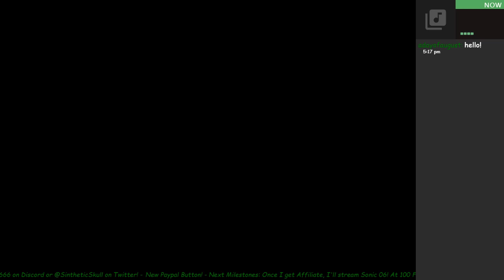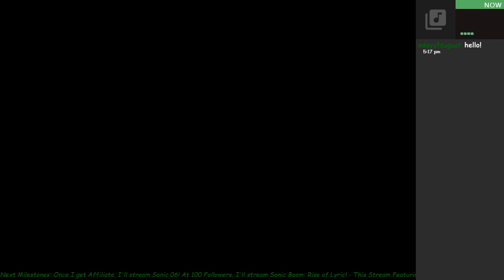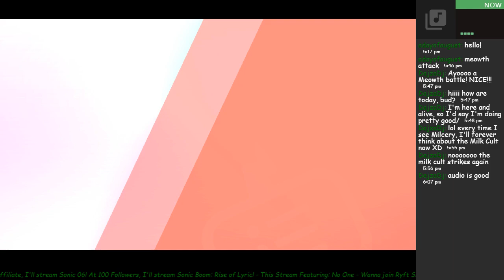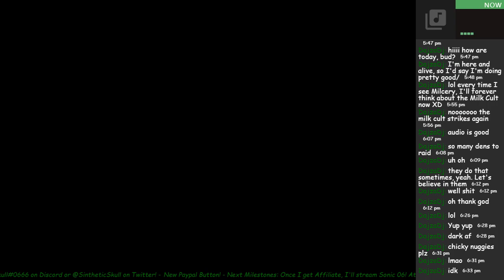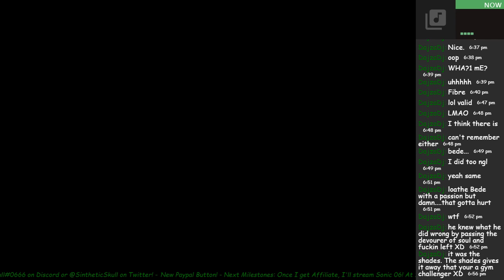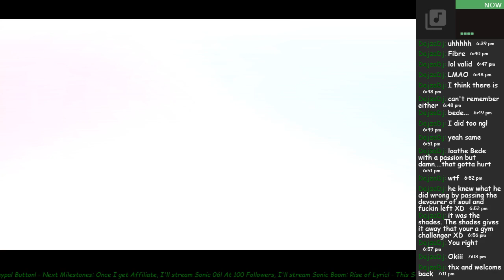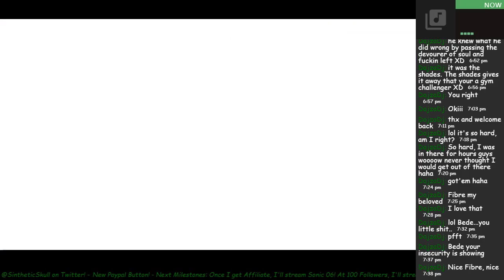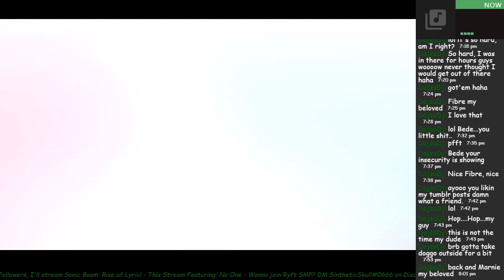Pokemon Sword (Session 2)